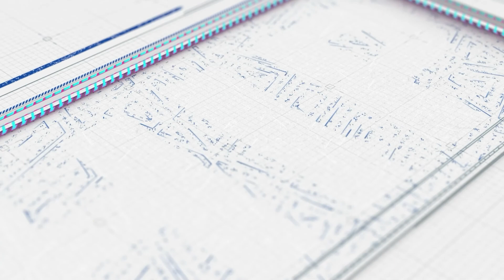ข้อคิดดีๆ และหลักการทำงานของพนักงานดีเด่นประจำปี HIP Excellence Employee Award